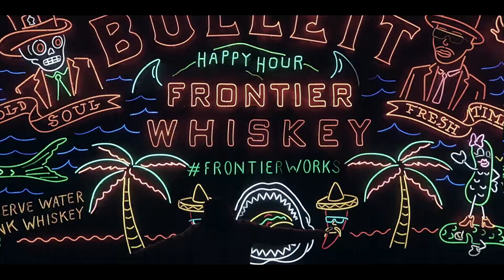Marcelo - The Answer (Official Music Video)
Written by: Marcelo